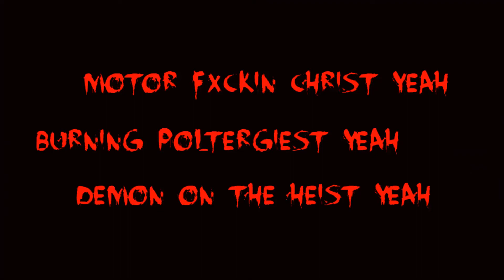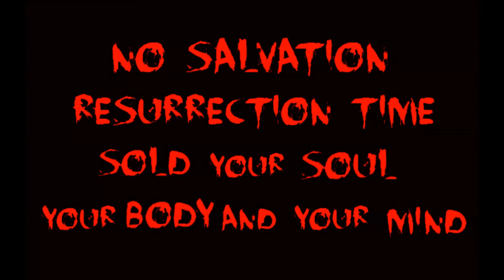Sin Of Man - Damnation Machine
Band: Sin Of Man
Song: Damnation Machine